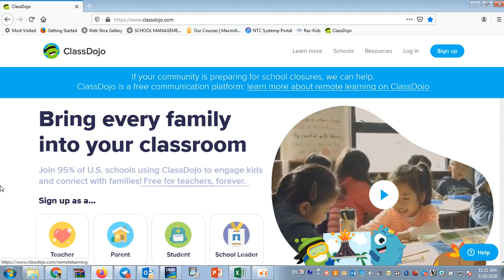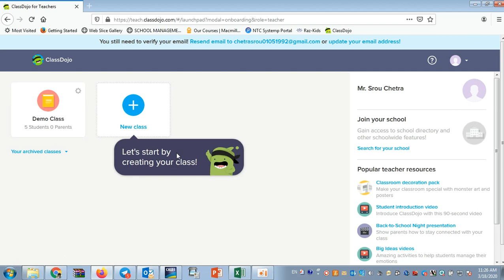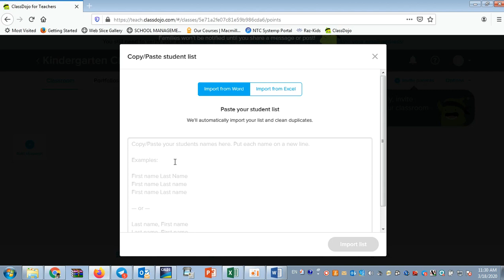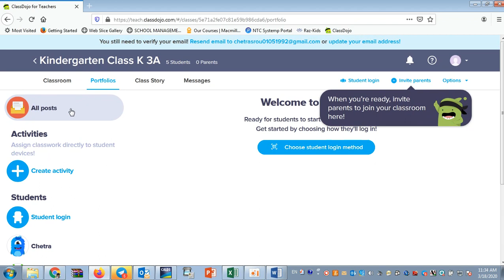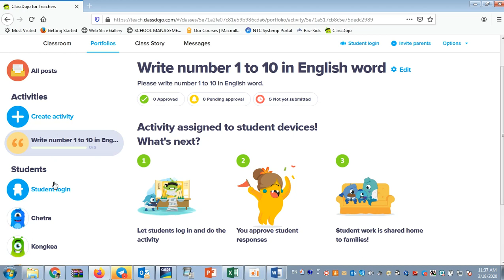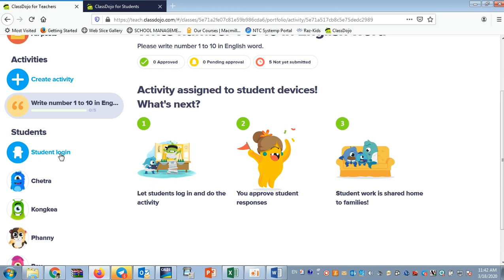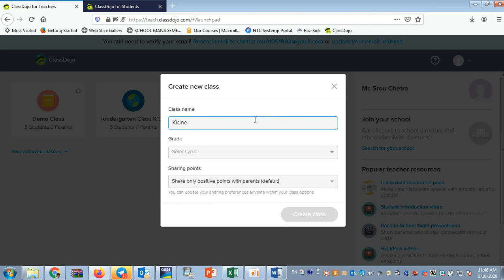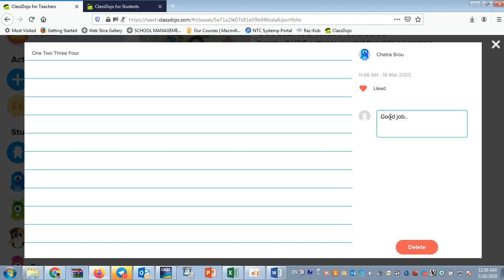ការប្រើប្រាស់កម្មវិធីគ្រប់គ្រងថ្នាក់ Class Dojo I គណនេយ្យគ្រូ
ការប្រើប្រាស់កម្មវិធីគ្រប់គ្រងថ្នាក់ Class Dojo I គណនេយ្យគ្រូ: សូមទាយយក Slide បទបង្ហាញតាមតំណរភ្ជាប់សម្រាប់កម្មវិធីដូចខាងក្រោមៈ ១. Google_Classroom ២. Class Dojo ៣. Edmodo ៤. Nearpod តំណរភ្ជាប់ Slides